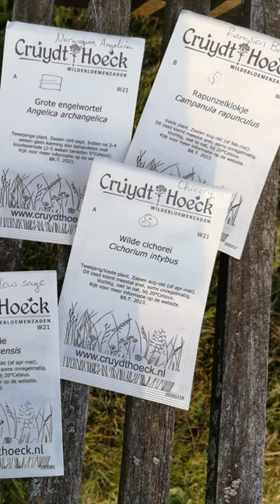Flavor Unlocked: Chicory Delight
Get ready to unlock the captivating flavors of chicory! Join me on a journey from seed to cup as we explore the world of chicory coffee. Watch as I plant wild chicory seeds, nurture the plants, and harvest a root that is transformed into rich chicory powder. With my homemade chicory powder, I brew a delectable cup of chicory coffee using a French press. Discover the unique and invigorating taste of chicory. Don't miss out on this flavorful adventure! Bee-lieve in the magic of chicory and let's savor the experience together! 🌿☕️🐝